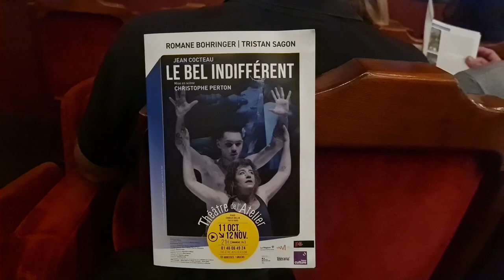Le Bel Indifférent avec Romane Bohringer, Théâtre de l'Atelier, Paris, France, 19th October 2023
Le Bel Indifférent avec Romane Bohringer, Curtain call,  Rappel, Théâtre de l'Atelier, Paris, France, 19th October 2023

DE JEAN COCTEAU

MISE EN SCÈNE CHRISTOPHE PERTON

 LE BEL INDIFFÉRENTAVEC ROMANE BOHRINGER ET TRISTAN SAGON

UNE CRÉATION MUSICALE POUR UNE COMÉDIENNE, UN DANSEUR & CINQ MUSICIENS

Composition musicale originale Maurice Marius et Emmanuel Jessua

Jean Cocteau écrit Le Bel Indifférent pour Edith Piaf qui laisse sa place ici à Romane Bohringer incarnant une chanteuse d’aujourd’hui. Ce soir-là, en tournée de concerts, elle rentre aussitôt dans sa chambre d’hôtel et attend ce jeune homme auprès duquel elle espère tant pouvoir se blottir, et se sentir protégée. Mais quand finalement il la rejoint et refuse de lui parler, elle, lucide, décide d’affronter la vérité et de laisser son coeur se déverser.

Cocteau écrivit deux version de ce récit, un texte pour le théâtre, un autre pour des chansons.

Christophe Perton compile ici les deux pour imaginer cette comédie musicale résolument moderne.